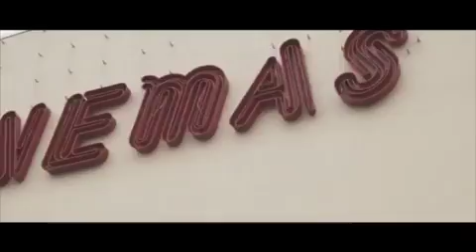Ji Chang Wook (Model)